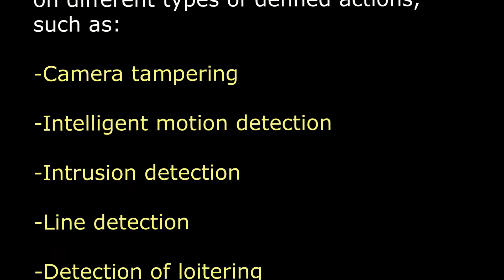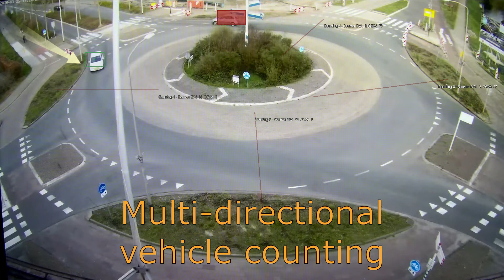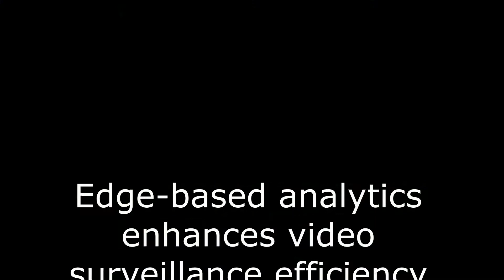Vicon's Edge-based Intelligent Analytics Overview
Intelligent video analysis that reliably detects, tracks and analyzes moving objects while suppressing unwanted alarms from false sources in the video.